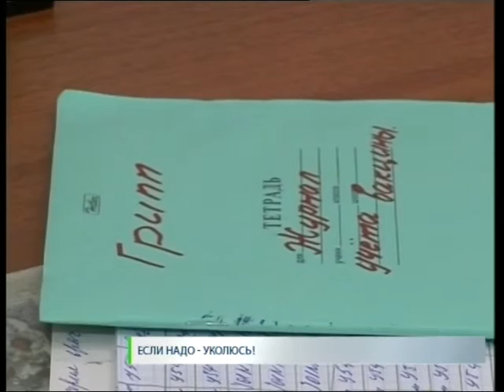Новости. СТВ 06 10 15